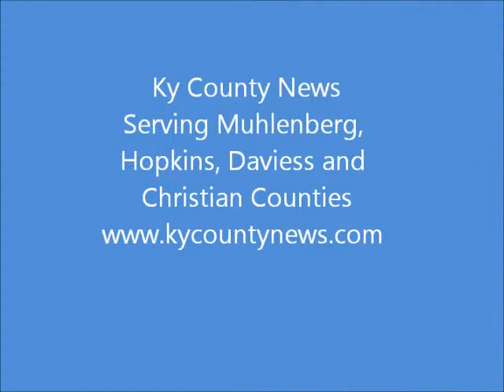Tyler Presented Painting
KenCo News was honored to partner with the Muhlenberg County Sheriff's Office to present 12-year-old Cancer Survivor Tyler Foster with a painting of his favorite superhero, Batman!